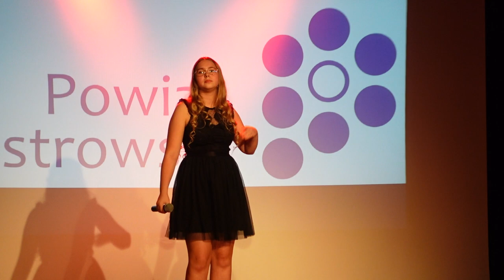Małe Kino Mieczysława Fogga (Studio Maciej Zabrze)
INTERNATIONAL CONTEST
"WIELKOPOLSKI  PARADISE-2021"
POLAND - OSTROW WIELKOPOLSKI

(Studio Maciej Zabrze)  Małe Kino - Piosenka Mieczysława Fogga